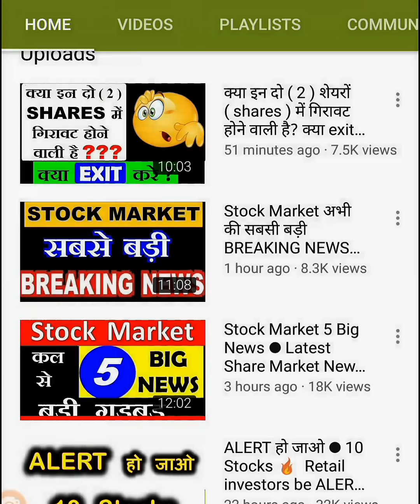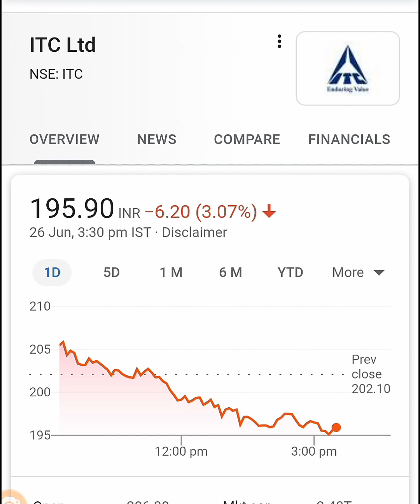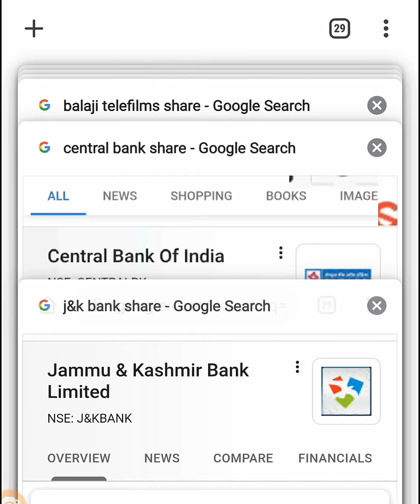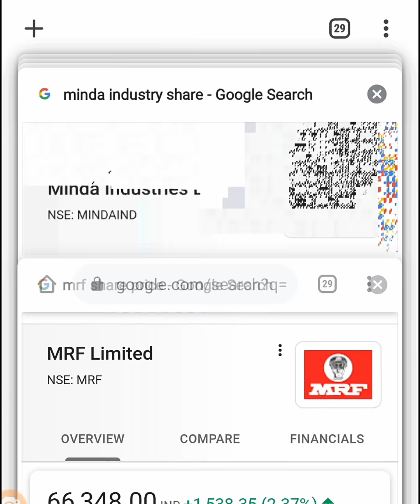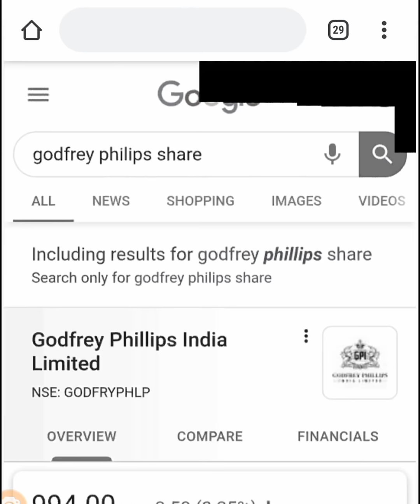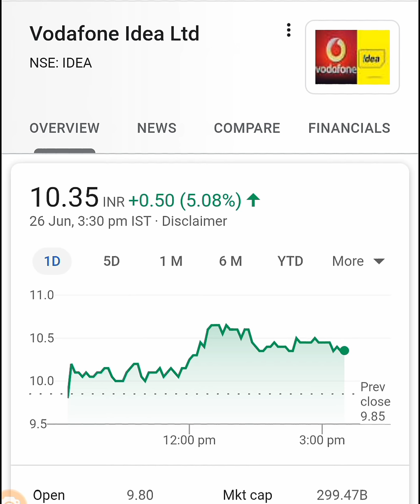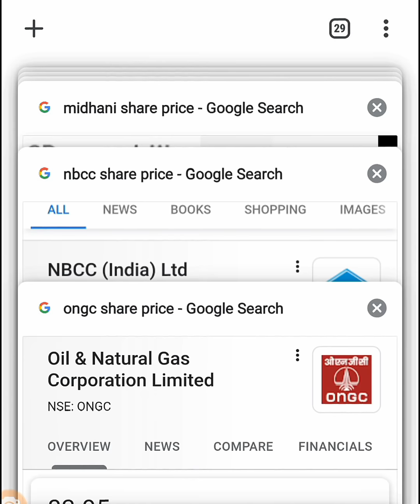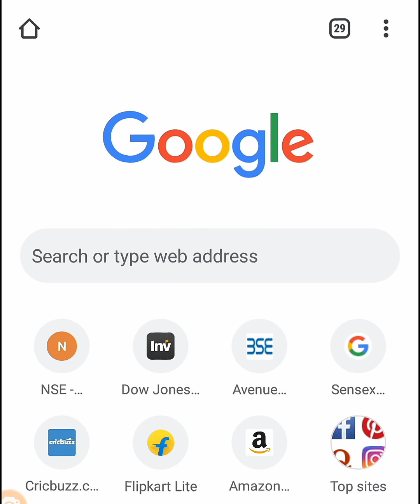⚫ 29 June - 3 july ⚫🔥 15 Stocks बाजार हिला देंगे 🔥 Business News; STOCK MARKET FOR BEGINNERS by SMKC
Thank u :)

ty :)